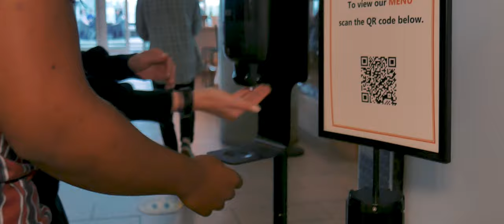Plug Eats Episode 1 | The Gallery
Series premiere our newest original series, Plug Eats!
Follow our journey as we try out different restaurants across Vancouver, showing off their local stories, our opinions, and of course, the great food!

Filmed and Directed inhouse by Justin Chan (@jrchan.ca) and Roman Stepanik (@roman_stepanik).